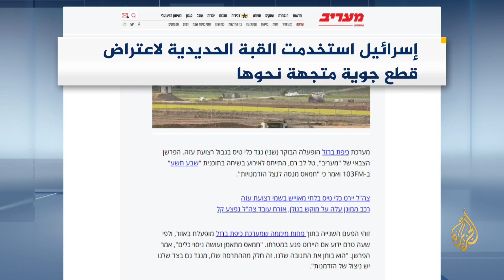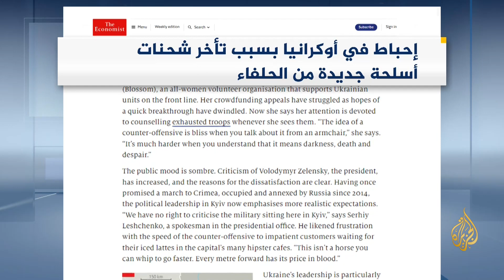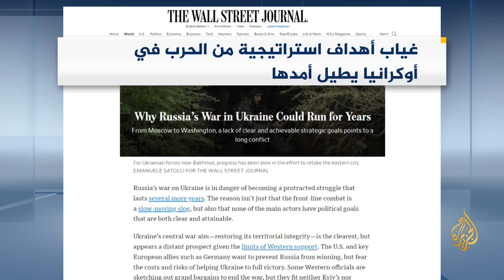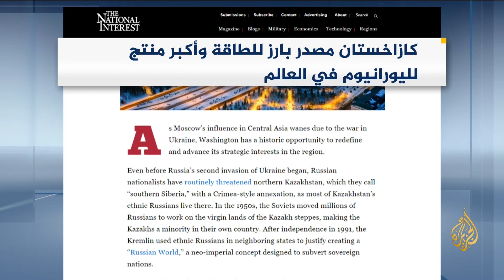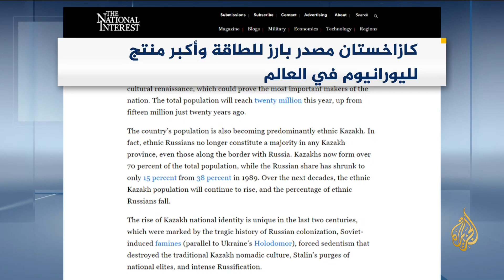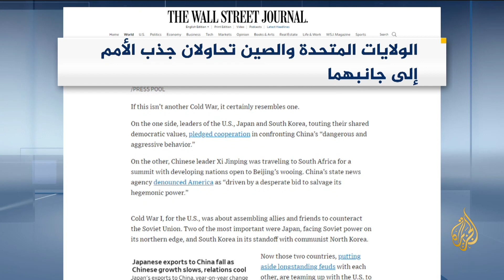صحافة هذا اليوم (2023/8/21)